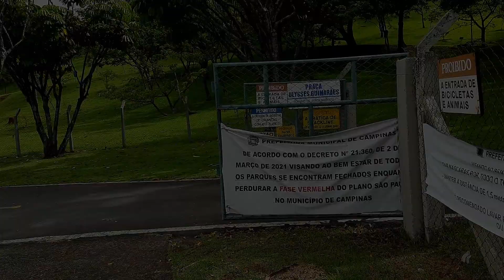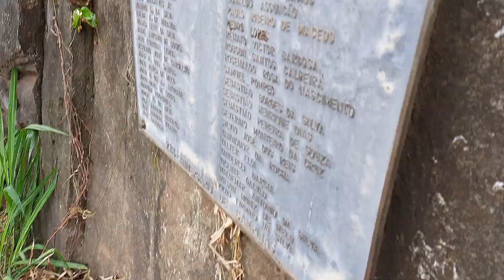MEUEDC / GEOCACHING SPOILER # 4 / GC7F4ZN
GEOCACHING SPOILER # 4 / GC7F4ZN

O que é o Geocaching?
O Geocaching é um passatempo e/ou esporte ao ar livre no qual se utiliza um receptor de navegação por satélite, como o GPS de um smartphone, para encontrar uma “geocache” (ou simplesmente “cache” ou tesouros) colocada em qualquer local do mundo.